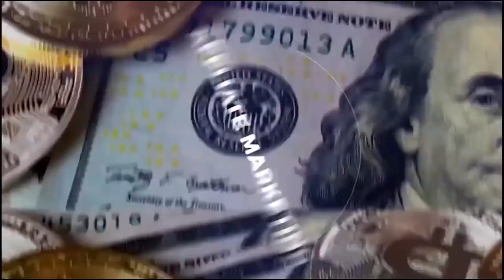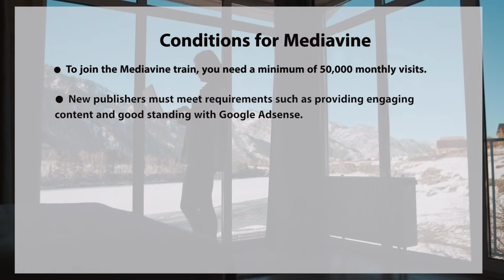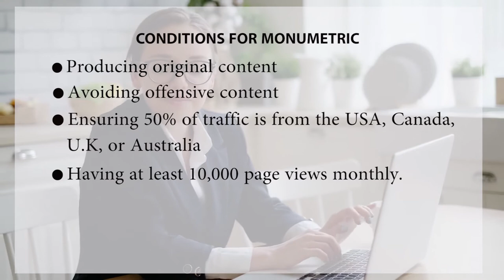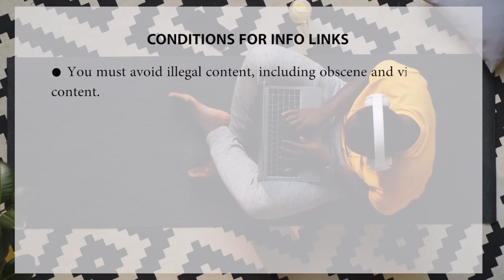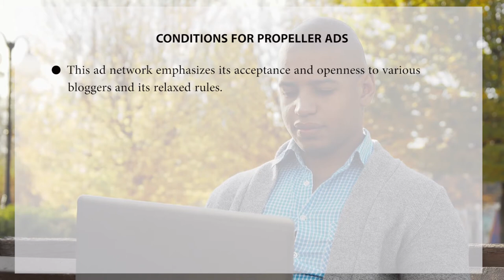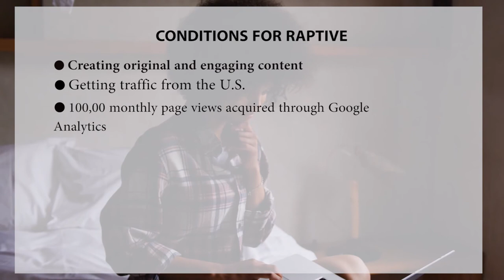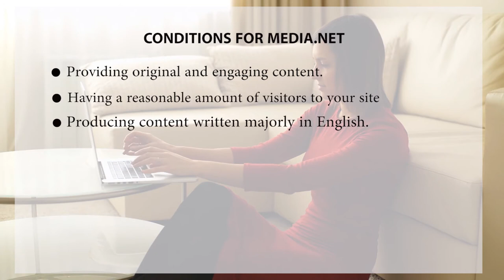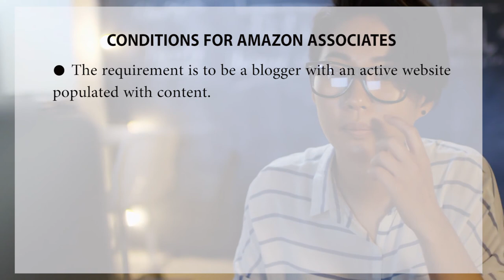Boost Your Blog Revenue with These 10 Ad Networks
00:00 -INTRO
0:47- WHAT IS AD NETWORK
1:30- MEDIAVINE
2:29- CONDITIONS FOR MEDIAVINE
3:20- MONUMETRIC
4:38- REQIREMENT FOR MONUMETRIC
5:29- GOOGLE ADSENSE
6:27- HOW TO JOIN THE GOOGLE ADSENSE
6:47- CONDITIONS FOR GOOGLE ADSENSE
7:28- INFOLINKS
9:16- CONDITIONS FOR INFOLINKS
9:52- PROPELLER ADS
11:06- CONDITIONS FOR PROPELLER ADS
11:55- EZOIC
13:17- CONDITIONS FOR EZOIC
14:07- RAPTIVE
15:31- CONDITIONS FOR RAPTIVE
15:49- FEATURES OF RAPTIVE
16:19- MEDIA.NET
17:27- CONDITIONS FOR MEDIA.NET
18:14- REVENUE HITS
19:14- CONDITIONS FOR REVENUE HITS
19:52- AMAZON ASSOCIATES
21:10- CONDITIONS FOR AMAZON ASSOCIATES
21:42- OUTRO.

Ready to supercharge your revenue streams and take your blog's success to breathtaking heights? Don't miss our exhilarating video, "10 Ad Networks to Supercharge Your Blog Revenue." Get ready to optimize your blog monetization efforts and skyrocket your earnings today!

Welcome to Millionaire by 25 youtube channel, where we teach you how to make money online with youtube automation, create a passive income stream by boosting your online course sales, and attain financial freedom by making a fulltime income online while working from  home.